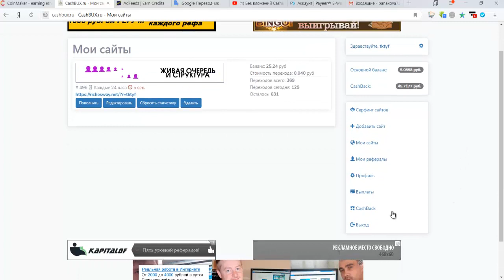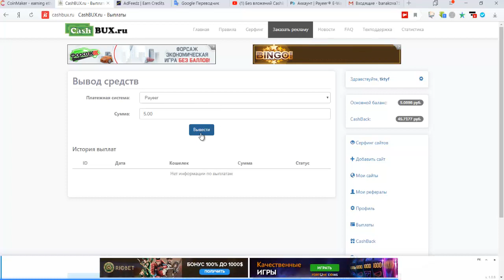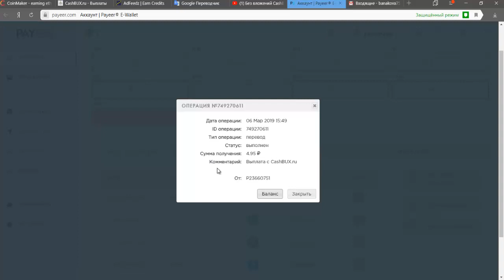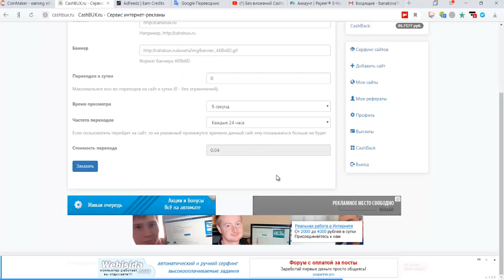Без вложений CashBUX с CashBack мин вывод от 1 руб Платит Мой вывод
Дата операции: 06 Мар 2019 15:49
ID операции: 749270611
Тип операции: перевод
Статус: выполнен
Сумма получения: 4.95
Комментарий: Выплата с CashBUX.ru